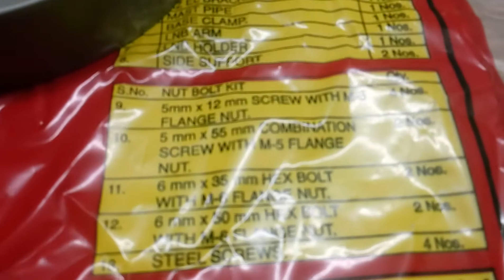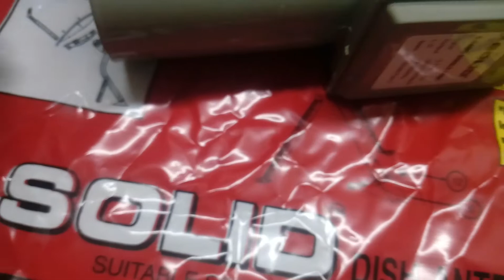SOLID c band LNB. .